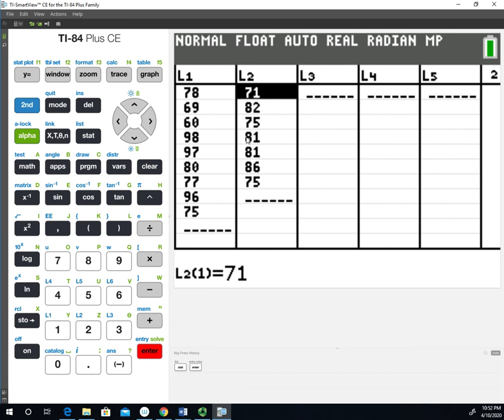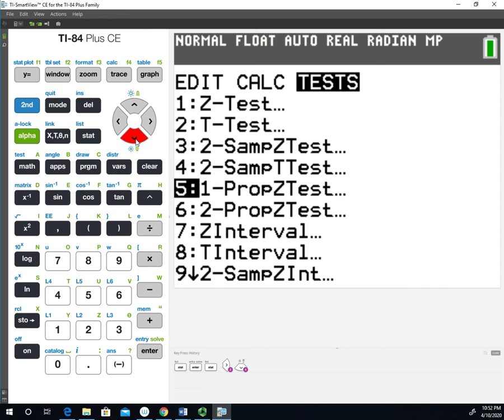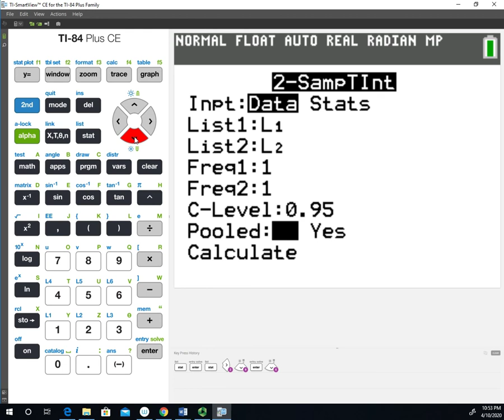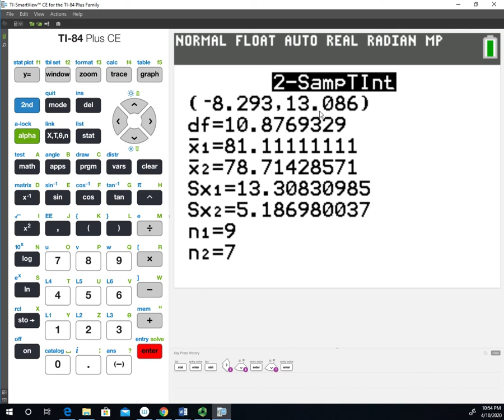Using the TI 84 to Calculate the Confidence Interval for Two Independent Population Means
This video shows how to use confidence interval function on the TI-84 for two independent population means using an un-pooled variance.